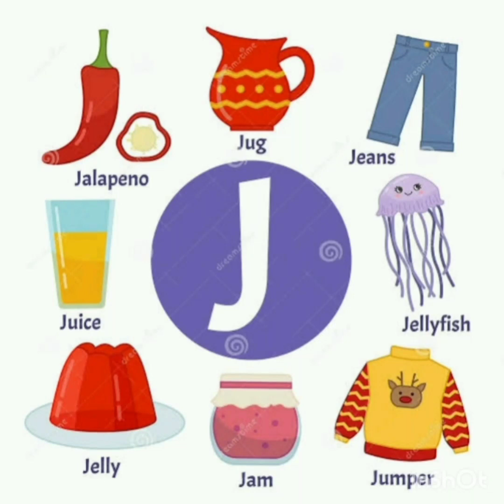Identification of letter J..... J is for joker 🃏 👖🍹🧥|| Nursery B